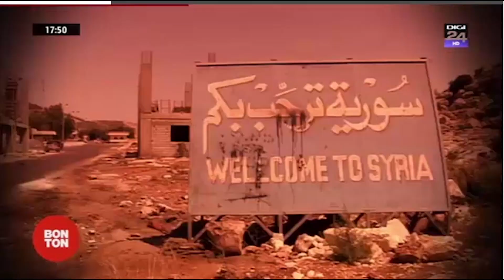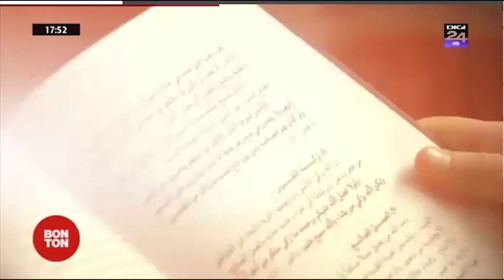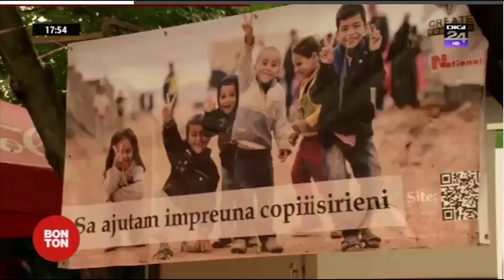Mazen Rifai este jurnalist şi vine din Siria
A înţeles abia aici, în România, ce înseamă libertatea şi dreptul de a alege. În tot acest timp a luptat prin scris pentru liberatatea poporului său şi a ajutat zeci de refugiaţi sirieni